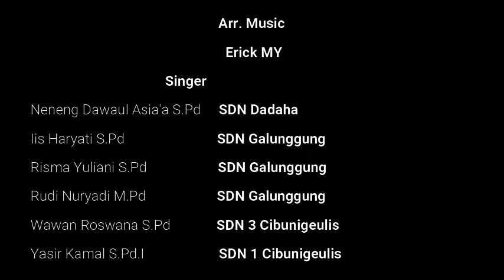Pembelajaran jarak jauh # suara. Guru# cipt.Yana khalifah in rock/Irvan kristivan. M. P. d.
Suara  Guru kota Tasikmalaya.